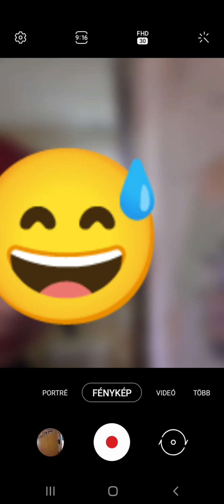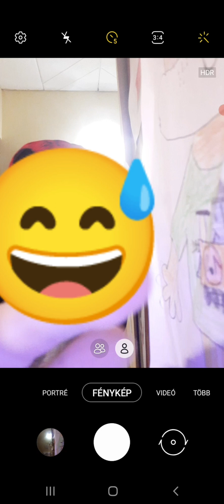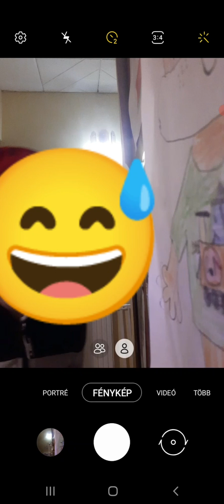Bocs nem lehet benne a fejem. 😶😅